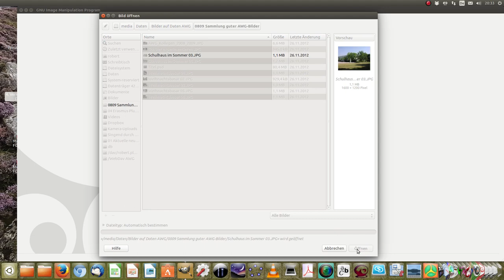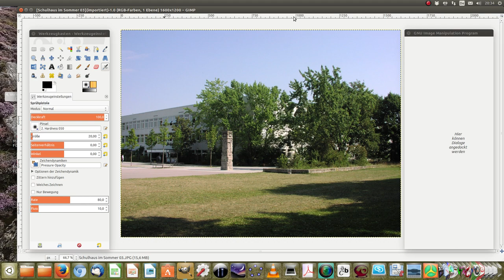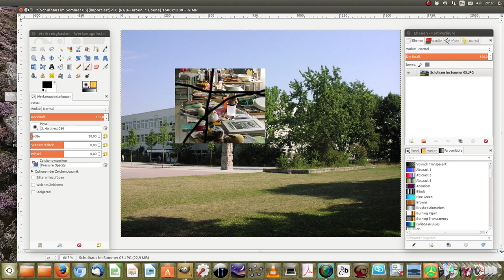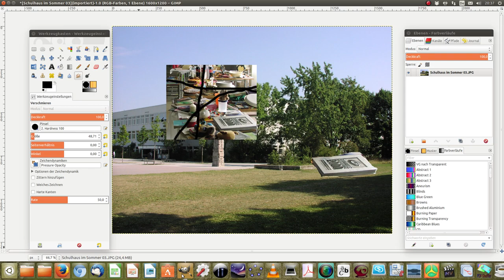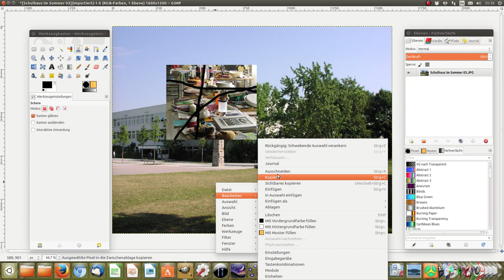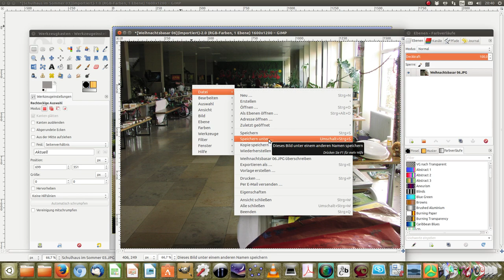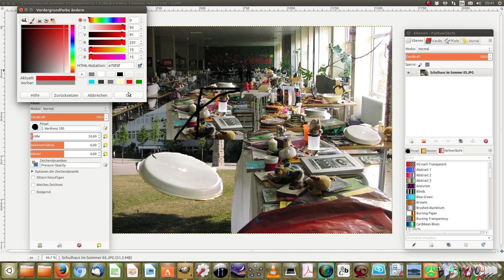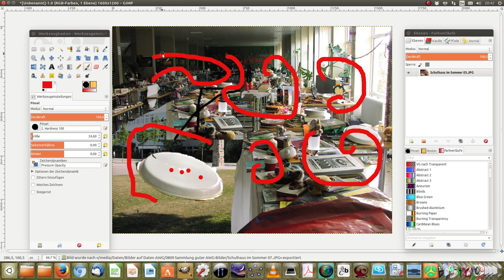Bildbearbeitung mit Gimp, kurze Einführung für Schüler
Es wird kurz erklärt, wie man lustige Bildermanipulationen mit Gimp erzeugen kann.
Gimp hat viele Möglichkeiten und viele Knöpfe. In der Bedinung nicht ganz einfach, ich muss auch immer wieder suchen. Um einen Elefant in den Pausenhof zu setzen ist es aber das beste Programm.